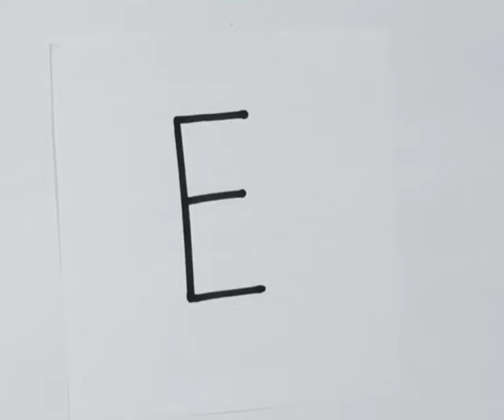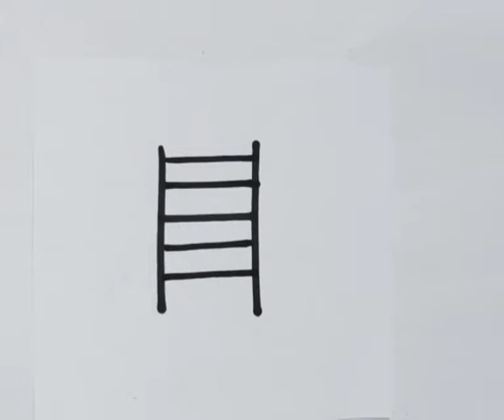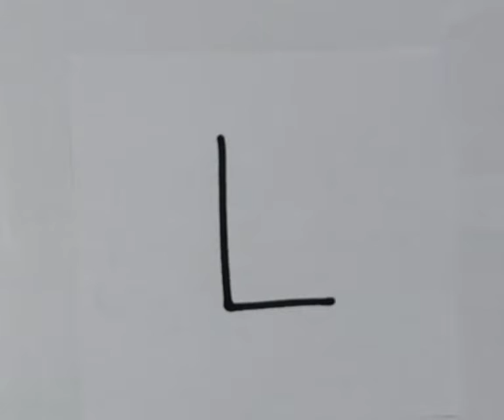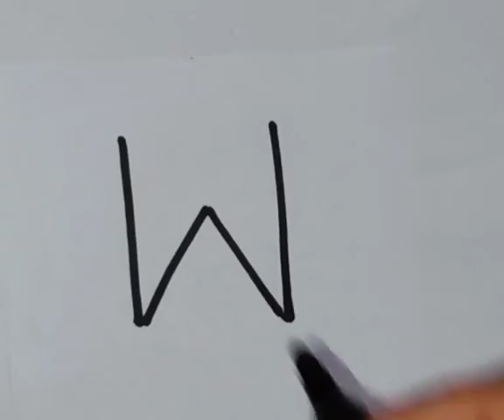Drawing with letters A to Z|How to draw pictures using letters|Kids drawing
How to draw pictures using letters from A-Z. Go through my video step by step to learn drawing with letters A to Z.